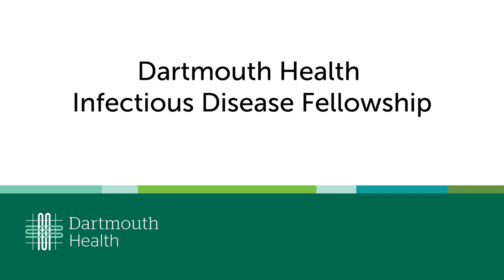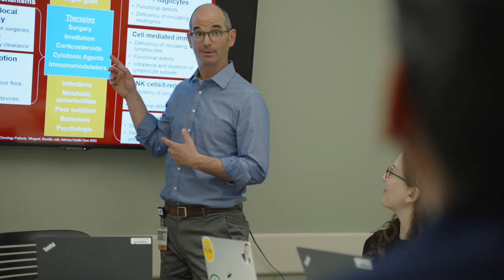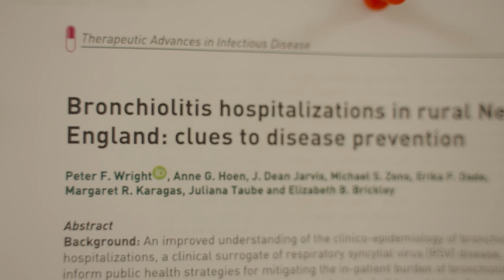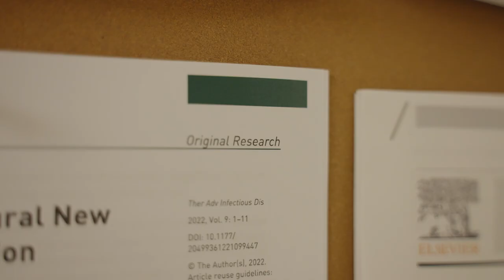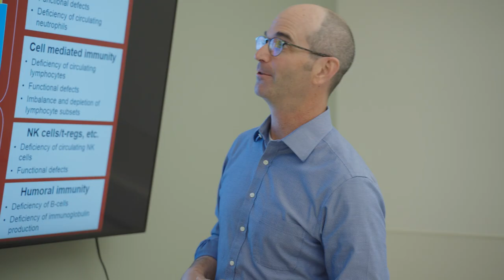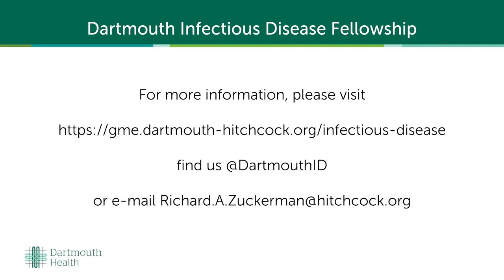Dartmouth Health Infectious Disease Fellowship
Hear from faculty and fellows in the ID Section at Dartmouth Health about our amazing program, the wonderful opportunities and what life is like as an ID fellow at Dartmouth.

Dartmouth Health, New Hampshire's only academic health system and the state's largest private employer, serves patients across northern New England. Dartmouth Health provides access to more than 2,000 providers in almost every area of medicine, delivering care at its flagship hospital, Dartmouth Hitchcock Medical Center (DHMC) in Lebanon, NH, as well as across its wide network of hospitals, clinics and care facilities. DHMC is consistently named the #1 hospital in New Hampshire by U.S. News & World Report, and recognized for high performance in numerous clinical specialties and procedures. Dartmouth Health includes its Dartmouth Cancer Center, one of only 51 National Cancer Institute-designated Comprehensive Cancer Centers in the nation, and the only such center in northern New England; Dartmouth Health Children’s, including the Children’s Hospital at Dartmouth Hitchcock Medical Center, the state’s only children’s hospital and clinic locations around the region; member hospitals in Lebanon, Keene and New London, NH, and Windsor, VT, and Visiting Nurse and Hospice for Vermont and New Hampshire; and more than 24 clinics that provide ambulatory services across New Hampshire and Vermont. Through its historical partnership with Dartmouth and the Geisel School of Medicine, Dartmouth Health trains nearly 400 medical residents and fellows annually, and performs cutting-edge research and clinical trials recognized across the globe with Geisel and the White River Junction VA Medical Center in White River Junction, VT. Dartmouth Health and its more than 13,000 employees are deeply committed to serving the healthcare needs of everyone in our communities, and to providing each of our patients with exceptional, personal care.